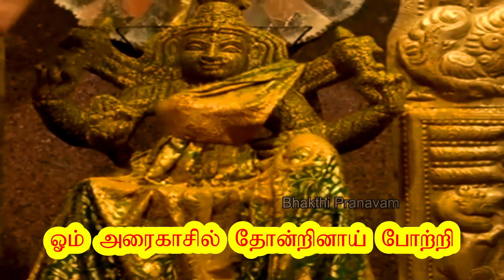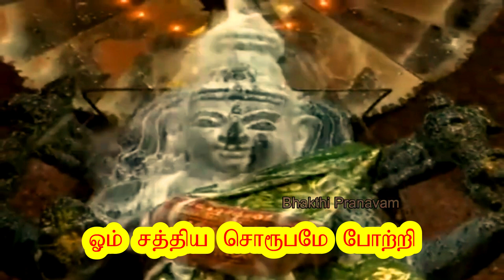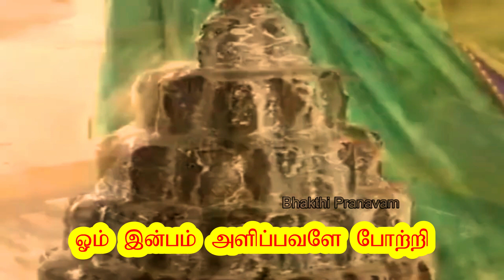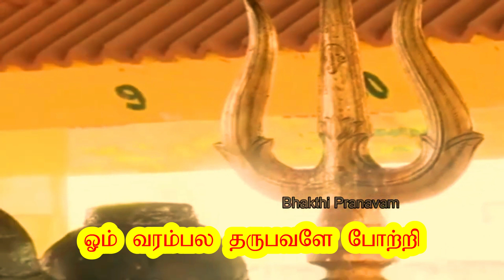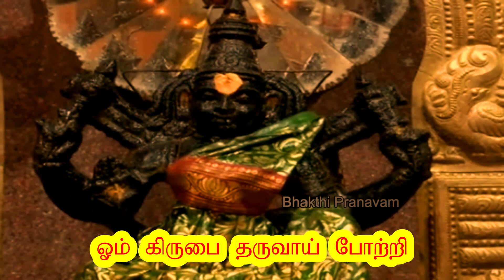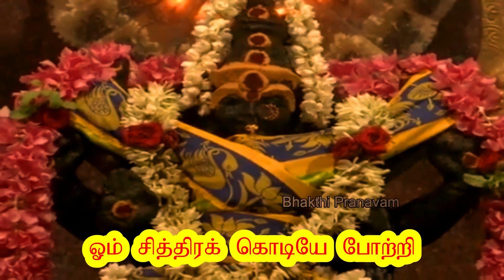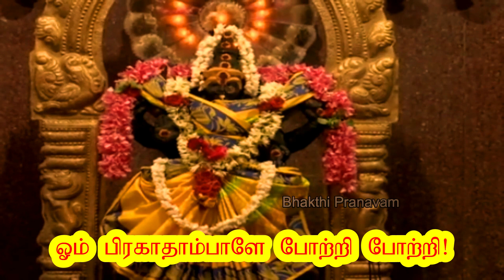அரைகாசு அம்மன் 108 போற்றி! அரைகாசு அம்மன் - வண்டலூர் ரத்தினமங்கலம் |Araikasu Amman Vandalur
ஓம் அரைக்காசு அம்மனே போற்றி
ஓம் அகிலாண்ட நாயகியே போற்றி
ஓம் அருள்தரும் நாயகியே போற்றி
 ஓம் அருள்தனை கொடுத்திடுவாய் போற்றி
ஓம் அரைகாசில் தோன்றினாய் போற்றி
ஓம் அன்பிற்கினியவளே போற்றி
ஓம் அதிர்ஷ்ட தேவியே போற்றி
ஓம் அலங்கார நாயகியே போற்ற
ஓம் அற்புத தாயே போற்றி
ஓம் அற்பு அழகே போற்றி
ஓம் அபயவரம் அளிப்பாய் போற்றி
ஓம் அறிவுடை தேவியே போற்றி
ஓம் ஆனந்தம் தருவாய் போற்றி
ஓம் ஆடியில் உதித்தவளே போற்றி
ஓம் வெல்லப்பிரியையே போற்றி
ஓம் சக்தி சொரூபமே போற்றி
ஓம் சாந்த சொரூபமே போற்றி
ஓம் செளபாக்கியம் அளிப்பவளே போற்றி
ஓம் சமயத்தில் அருள்பவளே போற்றி
ஓம் சத்திய சொரூபமே போற்றி
ஓம் சுந்தர ரூபிணியே போற்றி
ஓம் சிந்தையில் உறைபவளே போற்றி
ஓம் சிந்திப்போருக்கு அருள்வாய் போற்றி
ஓம் சங்கடங்களை களைவாய் போற்றி
ஓம் சர்வ஧ஸ்வரியே போற்றி
ஓம் சர்வ வரம் தருவாய் போற்றி
ஓம் சந்தோஷ நாயகியே போற்றி
ஓம் செம்மையான வாழ்வு அளிப்பவளே போற்றி
ஓம் செவ்வரளி பிரியையே போற்றி
ஓம் கேட்ட வரம் அளிப்பவளே போற்றி
ஓம் கேட்டதனை நீக்கிடுவாய் போற்றி
ஓம் காரிய சித்தி தருபவளே போற்றி
ஓம் ரத்னமங்கலத்தில் அமர்ந்தவளே போற்றி
ஓம் மகாமேருவில் இருப்பவளே போற்றி
ஓம் பிரசன்ன நாயகியே போற்றி
ஓம் பெளர்ணமி நாயகியே போற்றி
ஓம் பொருள்தனை கொடுப்பவேள போற்றி
ஓம் ஞாபக சக்தி தருபவளே போற்றி
ஓம் ஓம்கார சக்தியே போற்றி
ஓம் வெல்லமாலை அணிபவளே போற்றி
ஓம் வெல்லத்தில் குடி கொண்டாய் போற்றி
ஓம் தேவி பிரியையே போற்றி
ஓம் திருவிளக்கில் உறைவாய் போற்றி
ஓம் தீயவை அகற்றுவாய் போற்றி
ஓம் தூயமனம் கொண்டவளே போற்றி
ஓம் எளியோனுக்கும் அருள்பவளே போற்றி
ஓம் நவமணி அரசியே போற்றி
ஓம் இன்பம் அளிப்பவளே போற்றி
ஓம் தூயமனம் படைத்தவளே போற்றி
ஓம் மங்கல வாரப் பிரியையே போற்றி

ஓம் உயர்வை தருவாய் போற்றி
ஓம் உலகெல்லாம் இருப்பாய் போற்றி
ஓம் உயிருக்கு உயிரானாய் போற்றி
ஓம் உயர்மணியே போற்றி
ஓம் உயர்வான வாழ்வு அளிப்பாய் போற்றி
ஓம் உடன் அருள்வாய் போற்றி
ஓம் சுகம் தருவாய் போற்றி
ஓம் வளமெல்லாம் அளிப்பாய் போற்றி
ஓம் வரம்பல தருபவளே போற்றி
ஓம் வாழ்வளிக்கும் உமையே போற்றி

ஓம் மங்களம் அளிப்பவளே போற்றி
ஓம் மாங்கல்யத்தில் உறைவாய் போற்றி
ஓம் விஜயம் தரும் வித்தகியே போற்றி
ஓம் கிழக்கில் அமர்ந்தவளே போற்றி
ஓம் யெளவன நாயகியே போற்றி
ஓம் வல்லமை பெற்றவளே போற்றி
ஓம் ஞான விளக்கே போற்றி
ஓம் பாவமெல்லாம் ஒழிப்பாய் போற்றி
ஓம் துயர் துடைப்பாய் போற்றி
ஓம் துன்பம் தீர்த்திடுவாய் போற்றி

ஓம் மன்னர் போற்றும் நாயகியே போற்றி
ஓம் இன்பத்தின் இடமே போற்றி
ஓம் நினைத்ததை நடத்திடுவாய் போற்றி
ஓம் நீங்காத இன்பம் தந்திடுவாய் போற்றி
ஓம் மகிழ்வான வாழ்வளிப்பாய் போற்றி
ஓம் மாங்கல் தாரிணியே போற்றி
ஓம் கிருபை தருவாய் போற்றி
ஓம் யோக நாயகியே போற்றி
ஓம் மோகன நாயகியே போற்றி
ஓம் மனிதருள் இருப்பாய் போற்றி

ஓம் மாதர்க்கு அரசியே போற்றி
ஓம் மாணிக்க நாயகியே போற்றி
ஓம் எண்ணம் வாழ்வாய் போற்றி
ஓம் மந்திர பொருளே போற்றி
ஓம் மரகத வடிவே போற்றி
ஓம் மாட்சி பொருளே போற்றி
ஓம் பொற்புடை நாயகியே போற்றி
ஓம் ஏழு உலகம் காப்பாய் போற்றி
ஓம் புவன நாயகியே போற்றி
ஓம் நலந்தரும் நாயகியே போற்றி

ஓம் சித்திரக் கொடியே போற்றி
ஓம் வெல்லும் திறமை உடையவளே போற்றி
ஓம் வியப்புடை நாயகியே போற்றி
ஓம் பக்குவம் தருவாய் போற்றி
ஓம் பண்பு தருவாய் போற்றி
ஓம் காக்கும் பொருளே போற்றி
ஓம் கருணை நிலவே போற்றி
ஓம் பொற்புடை சரணம் போற்றி
ஓம் பிறை வடிவே போற்றி
ஓம் கவலைகள் தீர்ப்பாய் போற்றி
ஓம் தயாபரியே போற்றி
ஓம் தைரியம் அளிப்பாய் போற்றி
ஓம் ஜன்னம் தருவாய் போற்றி
ஓம் மரணம் தடுப்பாய் போற்றி
ஓம் பாசாங்குசம் கொண்டவளே போற்றி
ஓம் தீபச் சுடரே போற்றி
ஓம் தீப நாயகியே போற்றி
ஓம் பிரகாதாம்பாளே போற்றி போற்றி!

பக்தி என்பதன் பொருள் "இணைப்பு, பங்கேற்பு, பாசம், மரியாதை, நம்பிக்கை, அன்பு, பக்தி, வழிபாடு, தூய்மை".
இது ஒரு பக்தி சேனல்!
சுலோகங்கள், பிரச்சனைகளுக்கான பரிகாரங்கள் இங்கே பரிந்துரைக்கப்படுகின்றன.
Bhakti literally means "attachment, participation, fondness for, homage, faith, love, devotion, worship, purity".
This is a devotional channel! Slokas, Remedies for problems are suggested here.

# SaiBaba
Tamil lyrics
Mantra for Success
செல்வம் பெறுக சில ஆன்மீக குறிப்புகள்
devotional Tamil
ஆன்மீக குறிப்புகள்
பணம் சேர வழிகள்
செல்வம் சேர பரிகாரம்
wealth mantra
Wealth attracting Mantra
Positive Energy